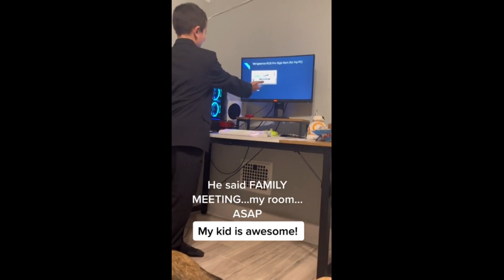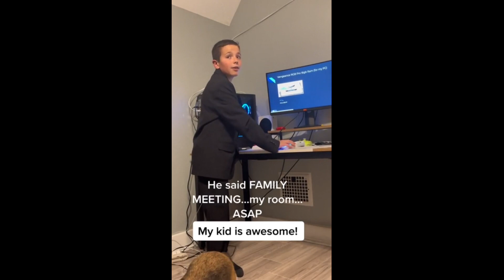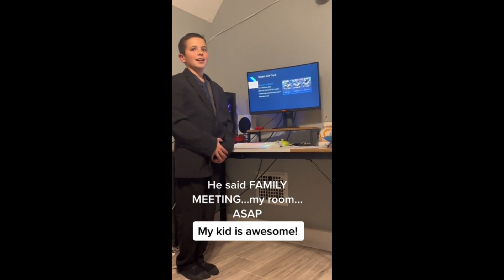Kid calls urgent family meeting to present his Christmas list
This boy, who will surely be a successful salesperson in the future, called a very professional yet super funny family meeting to show his Christmas list, which was super amazing!